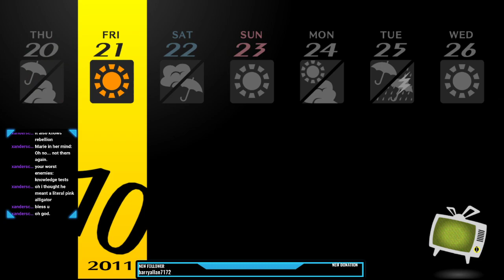Persona 4 Golden - 1st playthrough dungeon again (2/2)